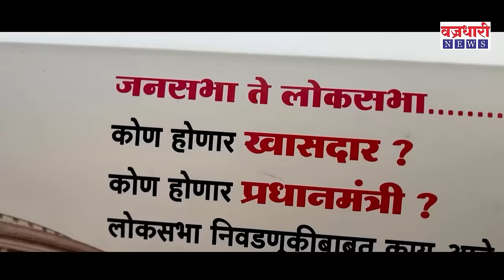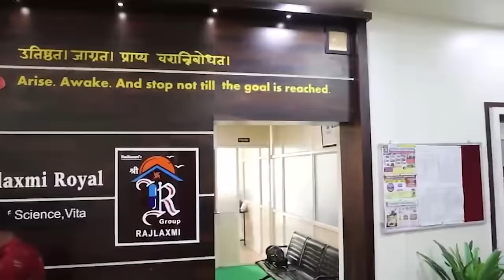Hatkanangle Lok Sabha : जनतेचं काय ठरलंय.. सत्यजित पाटील,राजू शेट्टी की धैर्यशील माने...